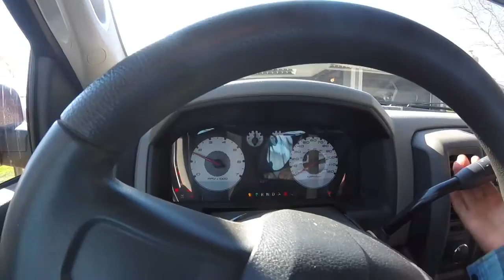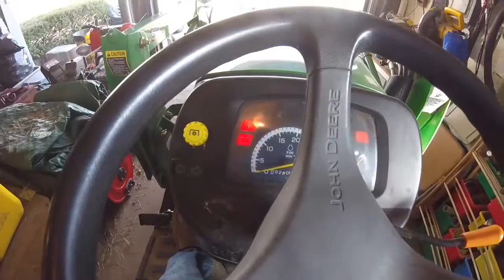The Ranch Special Part1